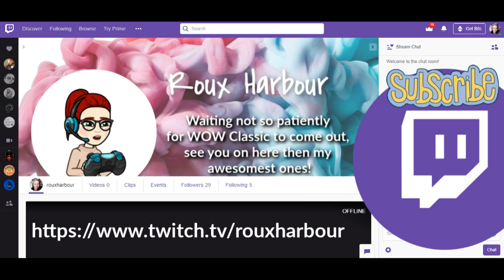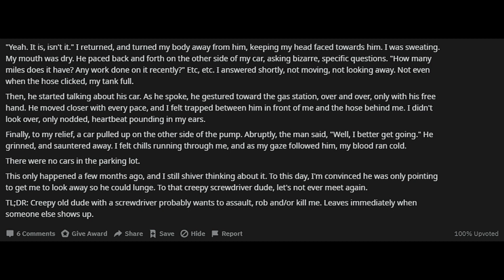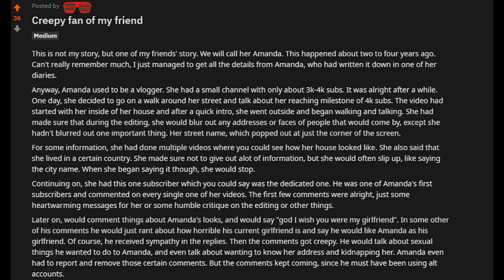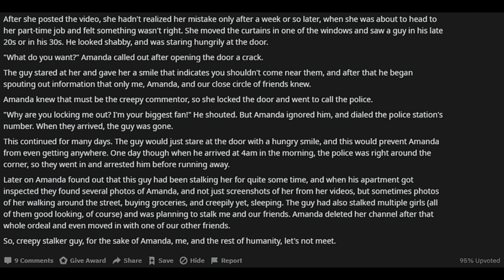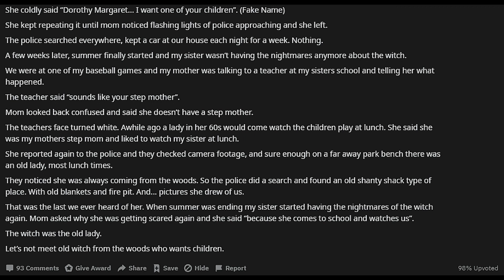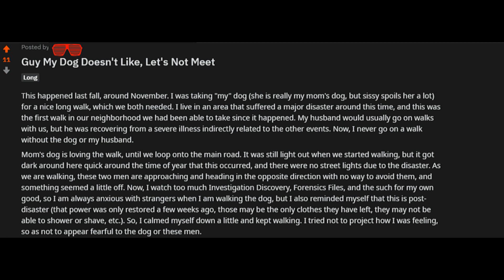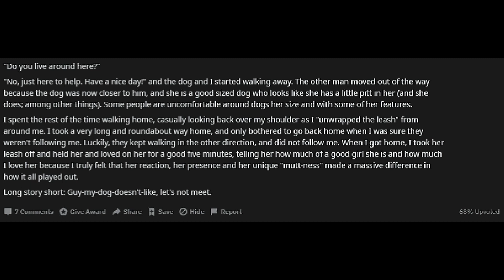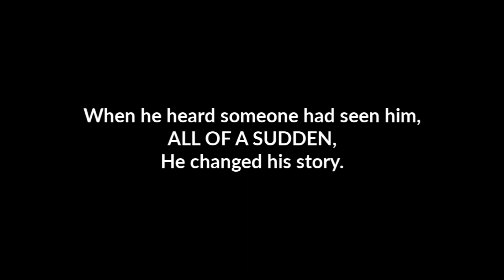MEAT MAN | r/LetsNotMeet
Today's lesson is: WE SHOULD ALL ADOPT A DOGGY!

STALK ME ON SOCIAL MEDIA! :D

(did you stumble across my TOP SECRET message down here? :O
comment "bob". Only You and I will be in THE KNOW! :D